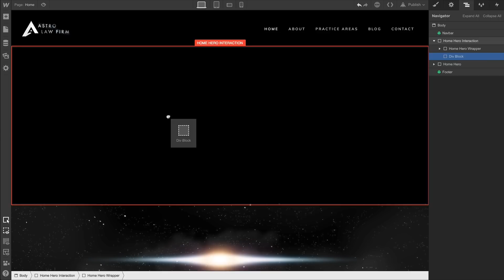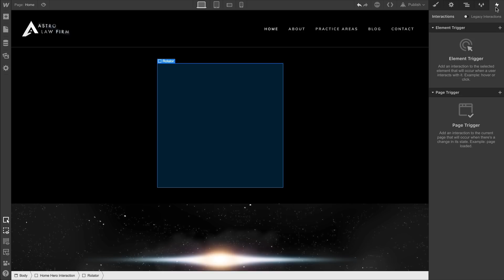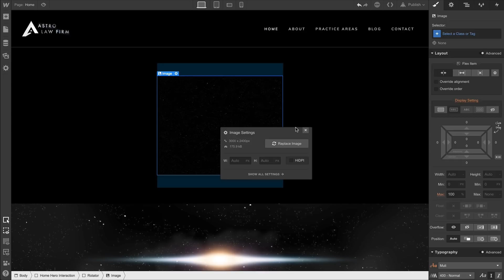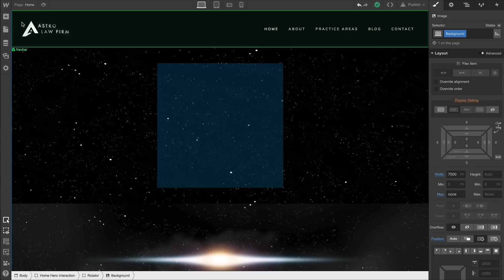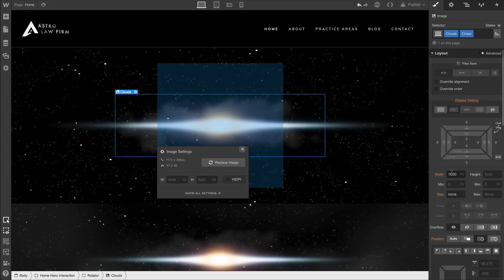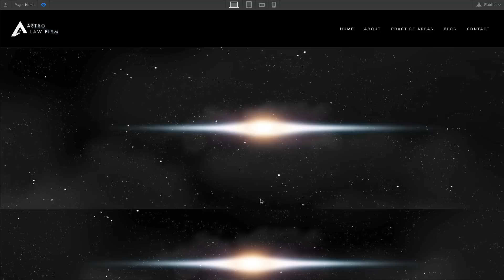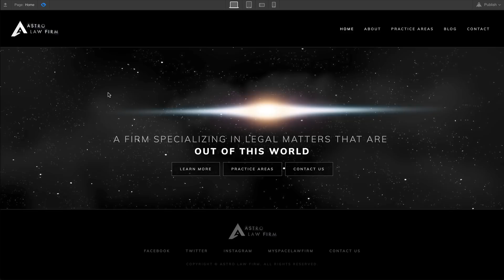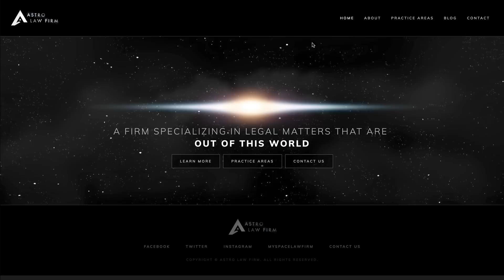How to build a business website — Interactions & conclusion (Part 6 of 6)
We'll create a rotational parallax effect based on our pointer position by using a div block to position multiple elements at varying levels of depth.